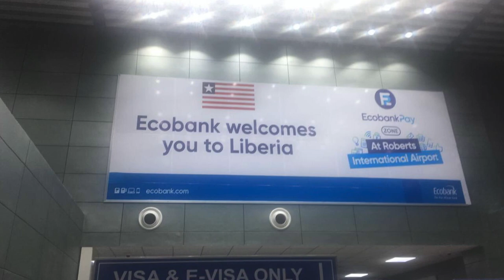Liberia Vlog 🇱🇷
Hello everyone! My name is YonYue Madison but everyone calls me Yonie. This is my first vlog/video of my trip to Liberia. I hope you all enjoy it and comment the answer to my question below!